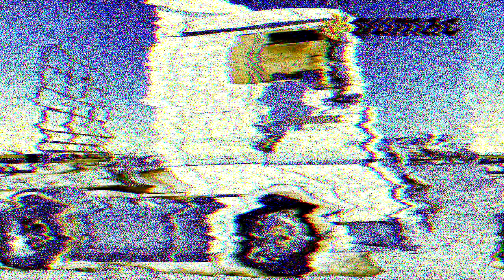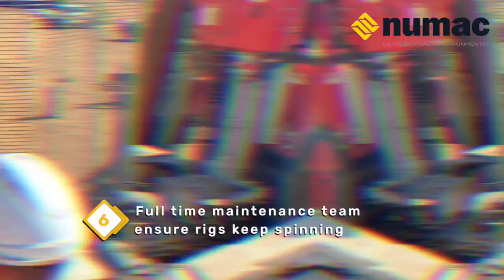10 Reason to choose Numac for your 2021 drilling program.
Rig 23 is the focus here with a remote Queensland  backdrop showcasing why our clients choose to use Numac for their Geotechnical, Environmental and Sonic drilling programs. Numac is a specialist drilling contractor offices in  Melbourne, Brisbane, Sydney and Cairns. Drilling Services include water-well, exploration, Sonic, CPT and Geotechnical Surveys.